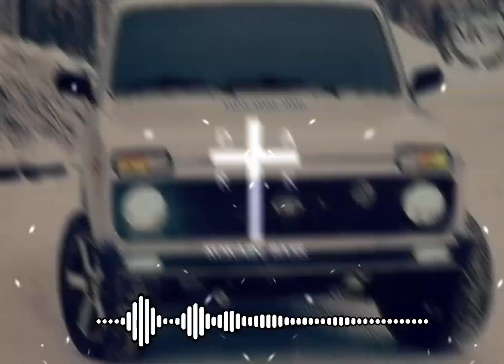Get The House Bass Bosted (Kokain_Bass)